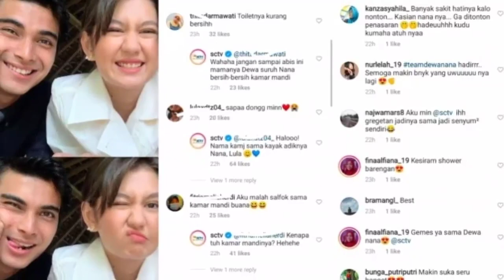ZOE ABBAS JAKSON DAN CINTA BRIAN BIKIN NETIZEN SALFOK